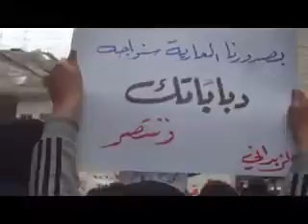الزبداني || جمعة خذلنا المسلمون والعرب ج 2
انطلقت مظاهرتان في مدينة الزبداني واحدة من جامع بردى والأخرى من جامع الجسر والتقيا بساحة العجال وهتفوا للشهيد وإسقاط النظام ونددوا بالتخاذل العربي الكبير و التخاذل الإسلامي الأكبر هذا وقد تم استهاف المظاهرة بقذيفة دبابة حيث سقطت القذيفة بعيدة عن المظاهرة بأمتار ولم ينجم عنها إصابات هذا الأسلوب الجبان يتبعه النظام منذ أكثر من عشرة أيام حيث يقوم باستهداف المظاهرة بالقذائف و غالباً باتجاه المنازل لقتل الحاضنة الشعبية للثورة الجيش السوري خائن خائن خائن
الزبداني تريد إسقاط النظام